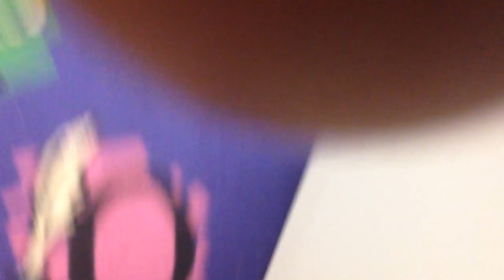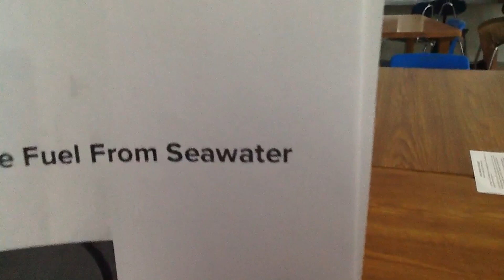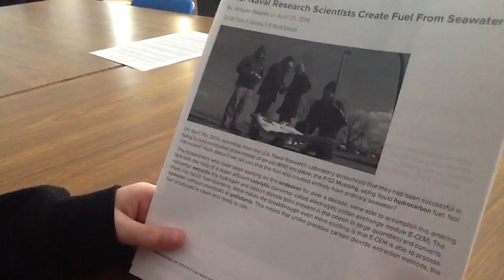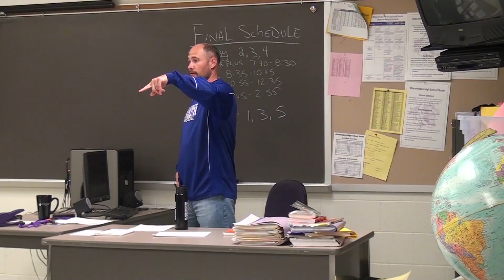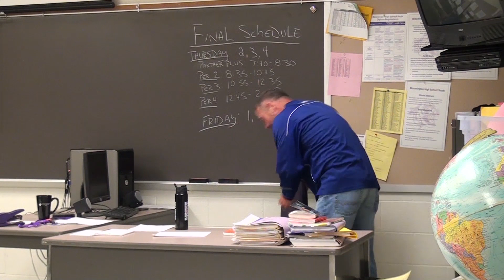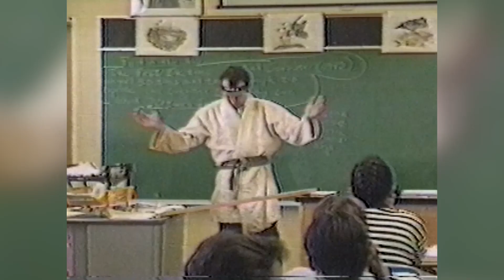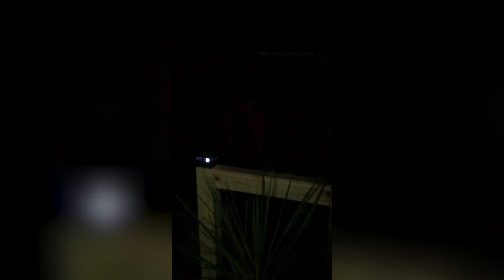☺ AFV (NEW!) Funniest Back To School Bloopers of 2016 (Funny Clips Fail Montage)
AFV helps you get ready to get back to school with a brand new compilation of the funniest moments, clips and home videos of kids heading back to school!

If you are a fan of AFV stop by and visit my YouTube Channel for more videos just like this and don't forget to subscribe to keep up with all my latest uploads